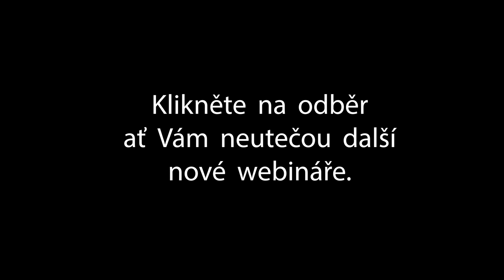Jak zvládnout nevěru Webinář